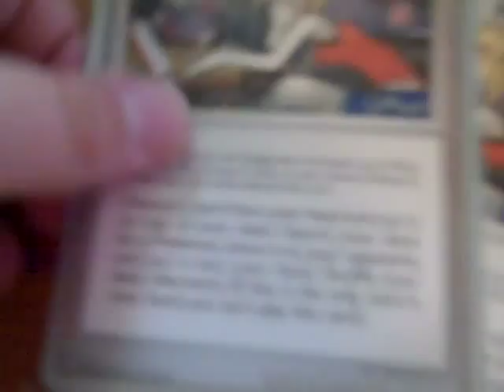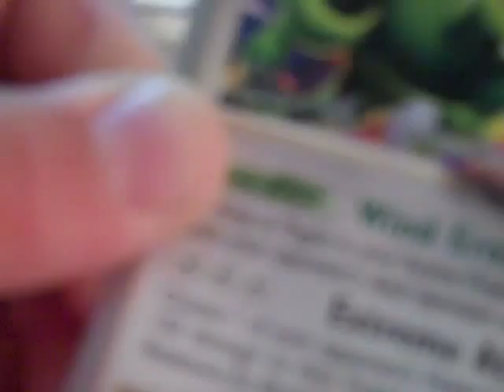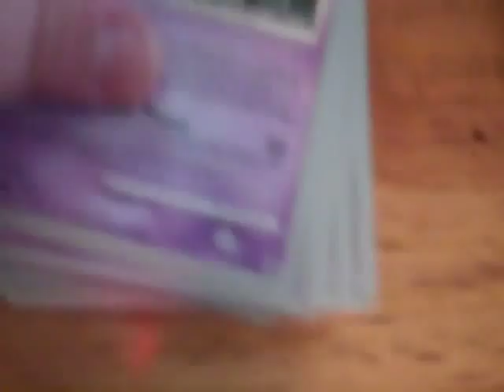Opening a2009 championchip pack 3 LvXs